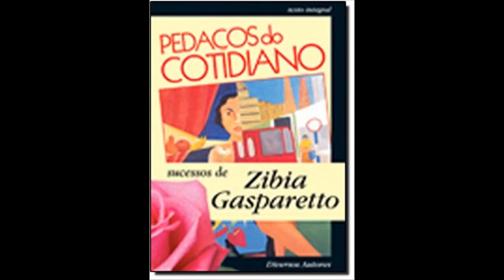Pedaços do Cotidiano-Cap 04-A Praça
Pedaços do Cotidiano

Este livro nos relata verdadeiros fatos do dia-dia com muitas histórias que envolvem as várias dimensões da vida,
tanto física como astral. As histórias comuns param, porém aqui elas continuam, refletindo,
na grandeza dos pequenos fatos, uma realidade sublime e inteligente.
Todos nós estamos envolvidos nesses fatos porque sempre buscamos respostas aos enigmas da nossa vida.
Com certeza, estes relatos vão lhe abrir novas portas rumo ao desconhecido.